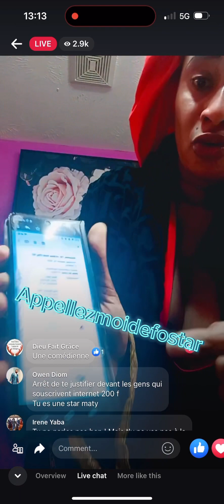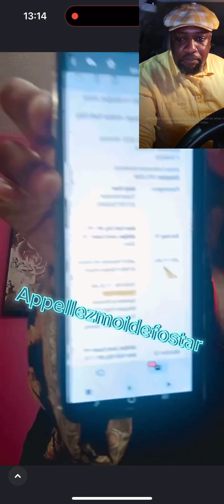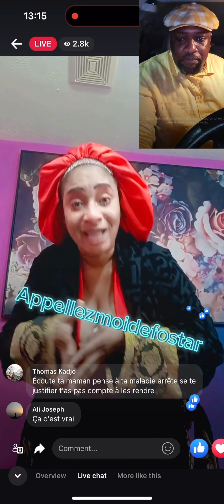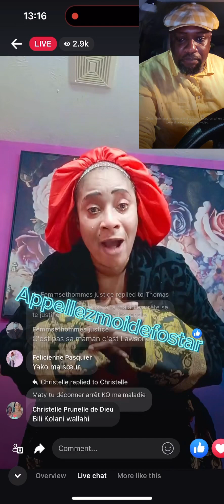Bob Lee , Maty dollar répond à Souley de Paris , et dit pourquoi elle n’a pas été aux funérailles